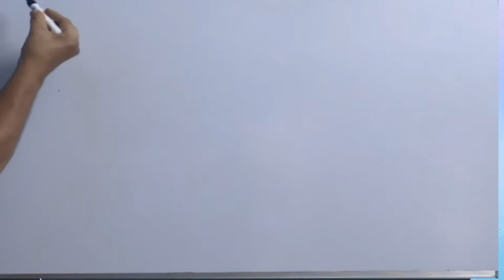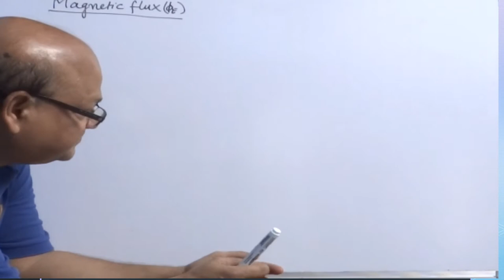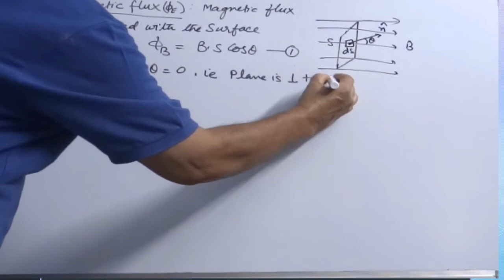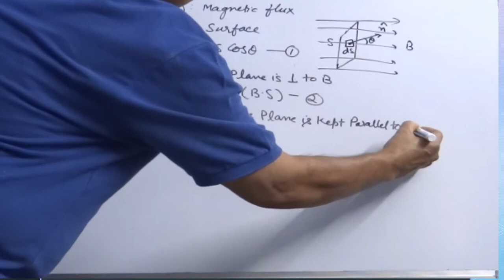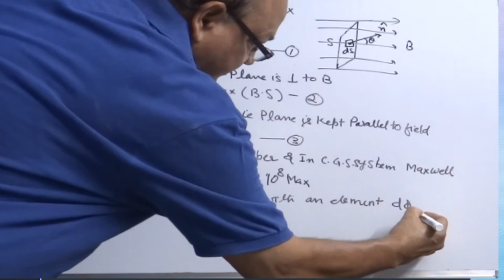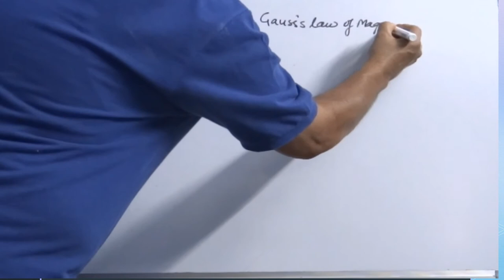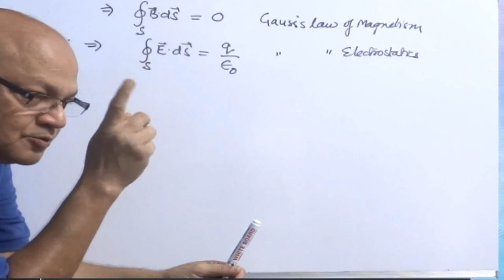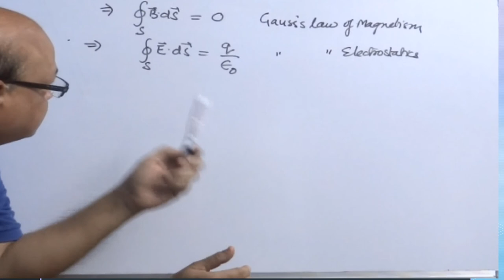1. Magnetic Flux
Brief: This video gives a detailed overview of concept of magnetic flux definition, mathematical calculation of magnetic flux linked with the surface and three different conditions for magnetic flux.